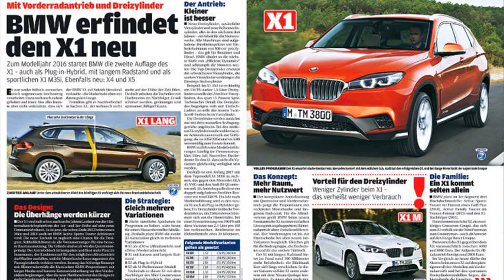bmw x1 2014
bmw x1 2014 test drive
bmw x1 2014 reviews
bmw x1 2014 india review